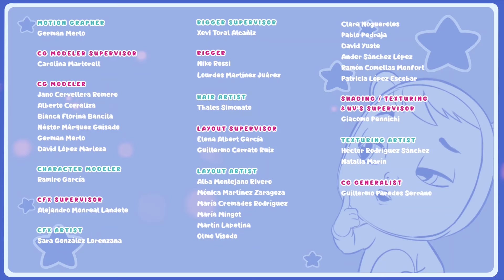🤣 გადამდები სიცილი 🤣 CRY BABIES 💧 MAGIC TEARS 💕 მულტფილმები ქართულად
🤣 Cry Babies Magic Tears ყველაფერს ამზადებს ოქროს საწოვარას დაჯილდოების შოუსთვის. უცებ სუსუ სიცილს იწყებს. სუსუს სიცილი იმდენად გადამდებია, რომ ყველა Cry Babies Magic Tears გაუჩერებლად იცინის და ... მათ ავიწყდებათ სამზადისი! როდესაც შოუს დრო დადგება, არაფერია მზად ... რა არეულობაა! საბოლოოდ მოაგვარებენ Cry Babies Magic Tears სიტუაციას? არ გამოტოვოთ Cry Babies ეს ახალი ეპიზოდი ქართულად და გაიგეთ ამ ჯადოსნური ისტორიის დასასრული! 🤣

💧💕 Cry Babies-ის ქართულად! აღმოაჩინეთ მეგობრობის, თანაგრძნობისა და გუნდური მუშაობის ძალა ყველა Cry Babies Magic Tears-ის თოჯინებთან ერთად. სრული ეპიზოდები ახალი ანიმაციური თავგადასავლებით გოგონებისა და ბიჭების გართობისთვის! ნახეთ როგორ უმკლავდებიან რთულ სიტუაციებს Cry Babies Magic Tear-ის გმირები Magic Tears-ის სამყაროში. ისინი არიან საყვარლები, მხიარულები და აქვთ განსაკუთრებული ძალის მქონე ჯადოსნური ცრემლები. ისიამოვნეთ Cry Babies-ის სრული ეპიზოდებით, კოლექციებით, კრებულებითა და უამრავი სხვა სიურპრიზებით ქართულად.